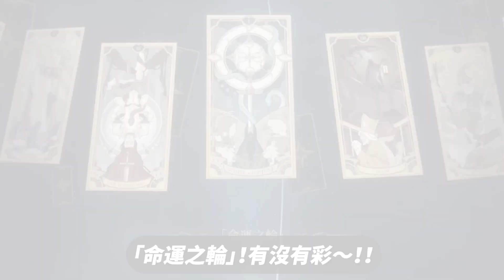【鈴蘭之劍：為這和平的世界】像素風策略戰棋、超好聽配樂！哇！竟然不小心TK到隊友啦！😂▹璐洛洛◃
鈴蘭之劍超精緻像素風，好聽的配樂！
站位配置與地形利用真的好有趣！🎮